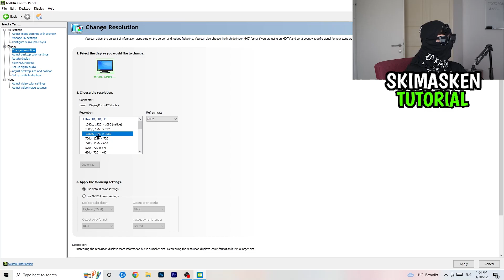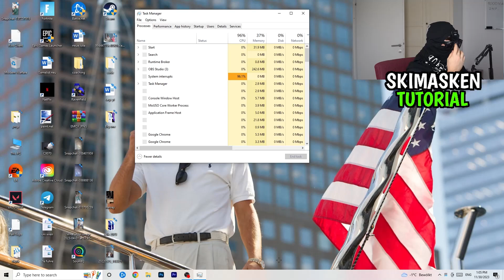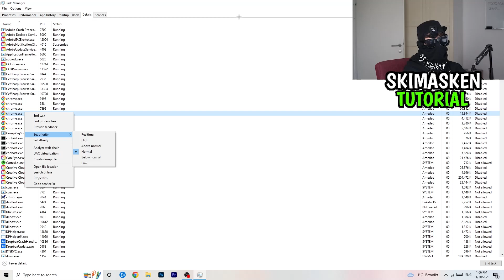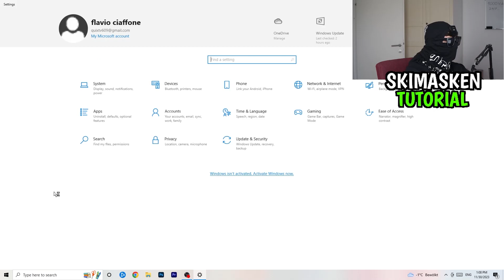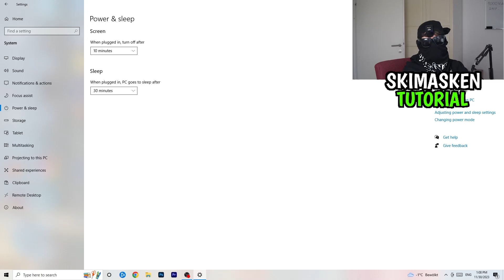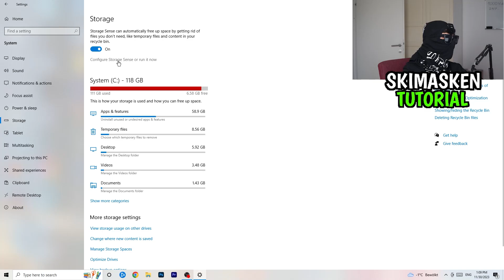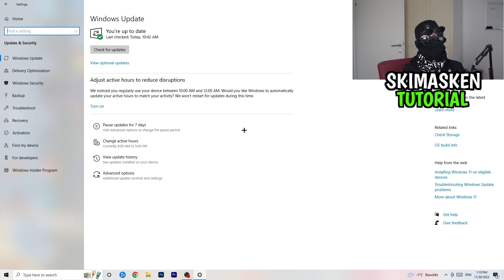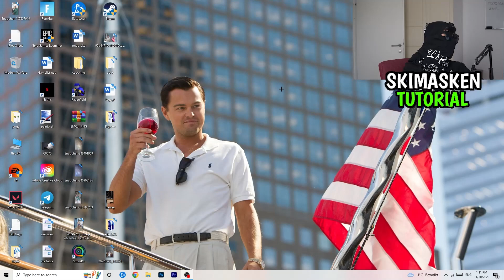SO bekommst DU +300 FPS in Forza Horizon 4 (FPS Boost)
Wie bekommt man mehr FPS in Forza Horizon 4,
Forza Horizon 4 mehr fps bekommen pc,
Mehr FPS in Forza Horizon 4,
Mehr FPS in Forza Horizon 4 Windows 11,